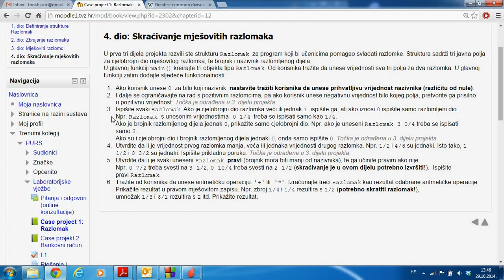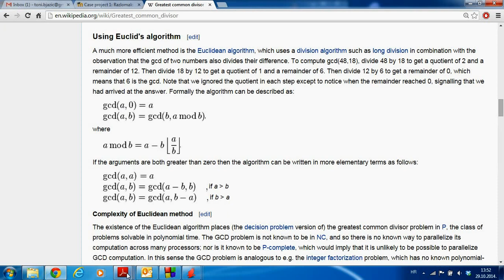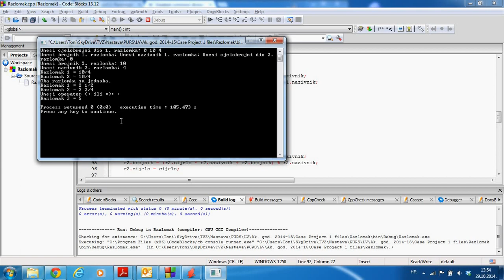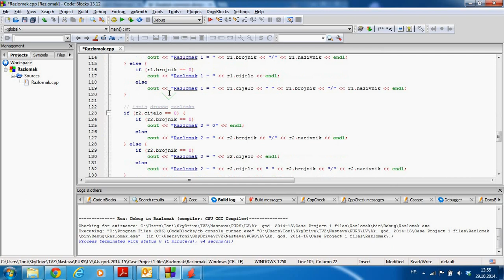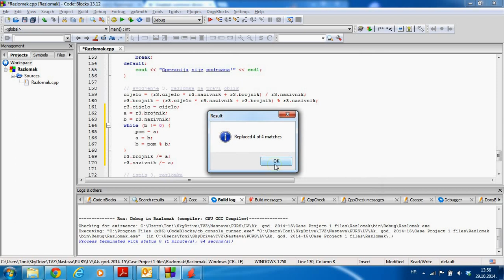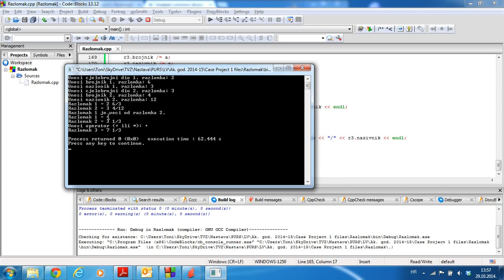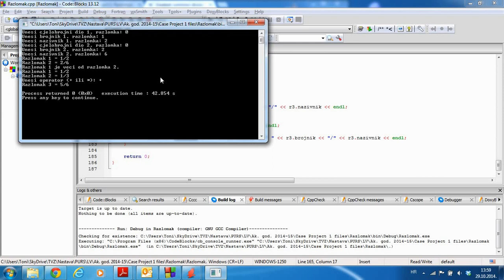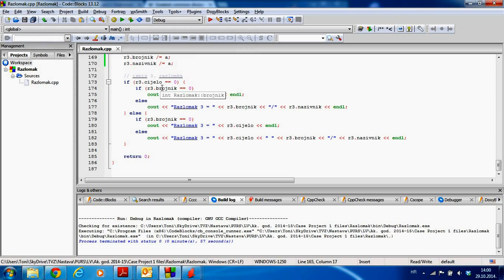Projekt Razlomak - 4. dio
Laboratorijske vježbe: Case project 1: Razlomak - 4. dio